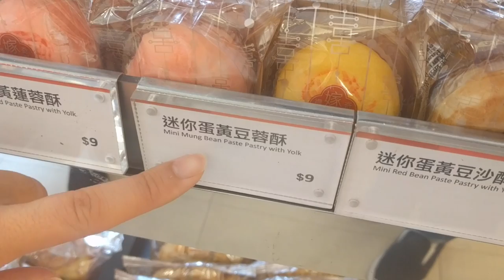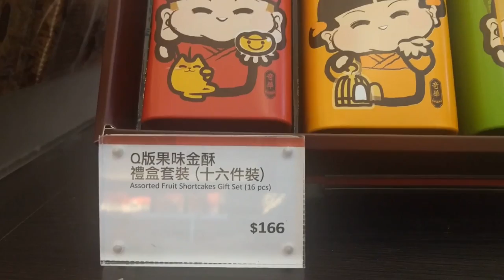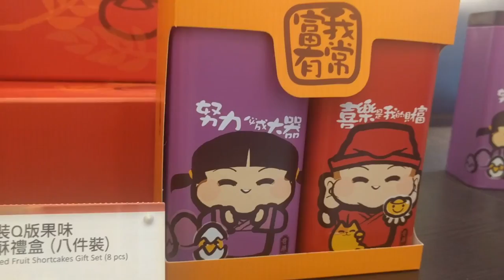Fomos ao Kee Wah Bakery, a famosa padaria de Hong Kong e filmamos lá dentro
Galera que me acompanha nos vídeos sobre a minha vida diária aqui em Hong Kong. Hoje estamos filmando diretamente de Lai Chi Kok, muito próximo ao meu escritório que também fica no mesmo bairro. Hoje fomos ao Kee Wah Bakery, a famosa padaria de Hong Kong e filmamos lá dentro junto com meu amigo Calvin NZ, famoso dançarino de zouk da Nova Zelândia.